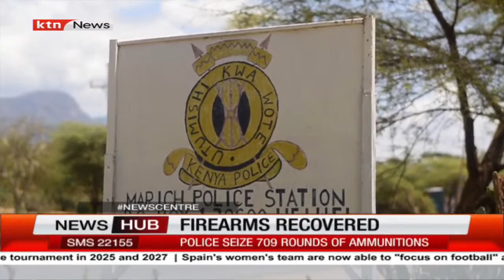Police seize 709 rounds of ammunitions in West Pokot